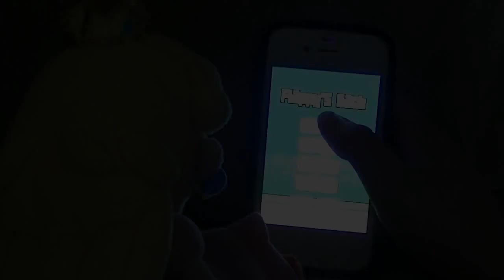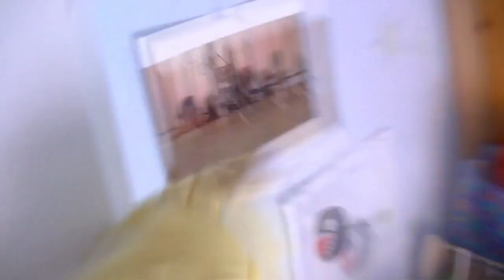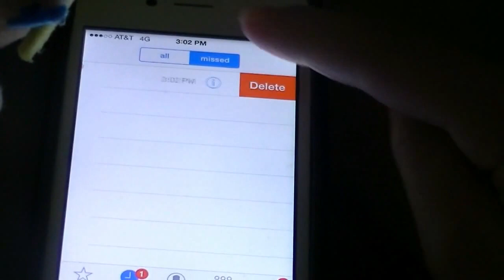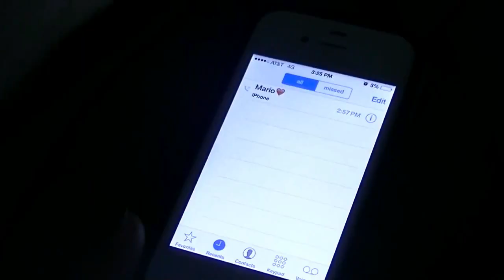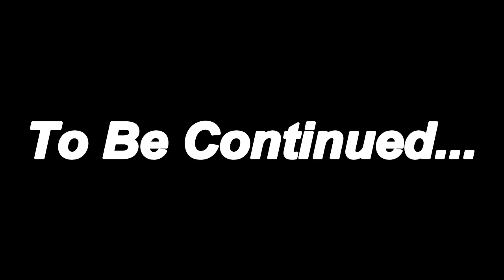The Awesome Mario Gang - The Divorce (Part 1/3)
Mario constantly lies to Peach and it pushes her off the edge!